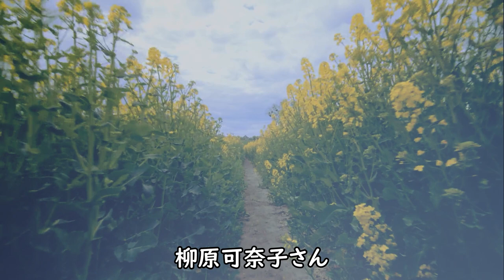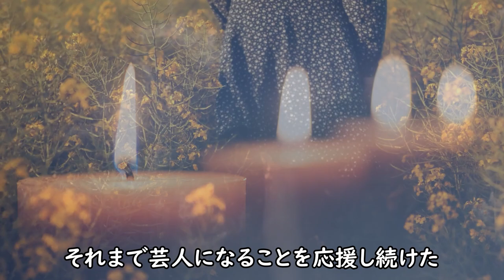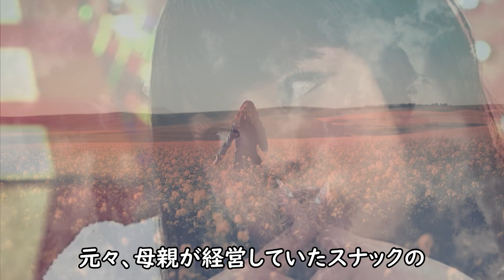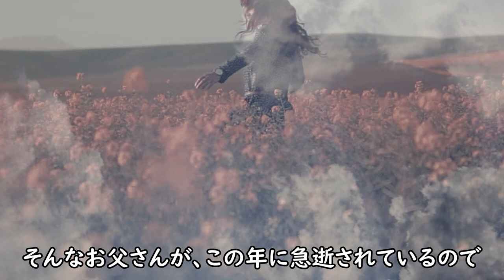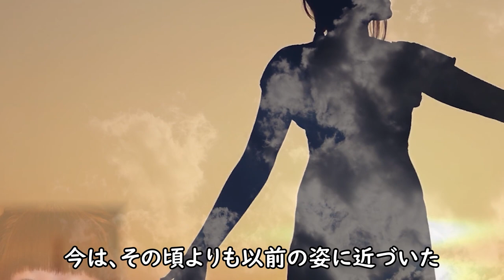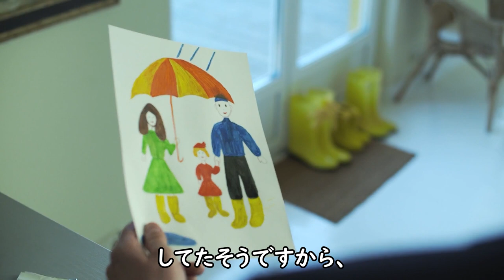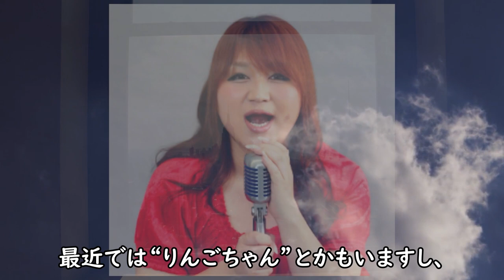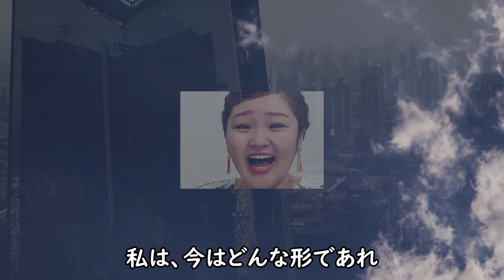柳原可奈子 芸能界引退を覚悟しても守った父の命懸けの想いとは？不動のぽっちゃり女芸人枠をあっさり捨てた理由に涙が止まらない！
お笑い女芸人の柳原可奈子さん。かつてはポッチャリした体型で、
デフォルメしたアパレルショップ店員のモノマネをし、一世を
風靡した彼女…。結婚、出産を経て復帰した柳原さんですが、
最近は以前ほどはお見かけしなくなりました。何か理由があるの
でしょうか？気になったので調べてみることに。

柳原可奈子 芸能界引退を覚悟しても守った父の命懸けの想いとは？

天地真理 衝撃の現在の姿に涙をこらえきれない！

鮎川いずみ 芸能界から突如姿を消した理由に涙が零れ落ちる！

田村正和 最後まで拭い切れなかったある想いに涙が込み上げる！